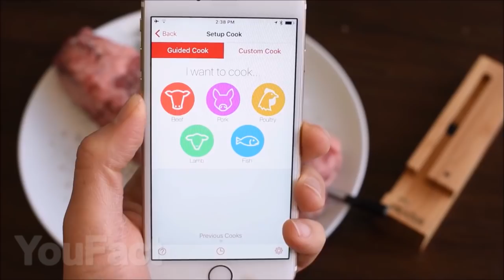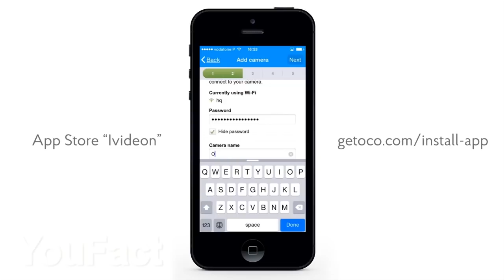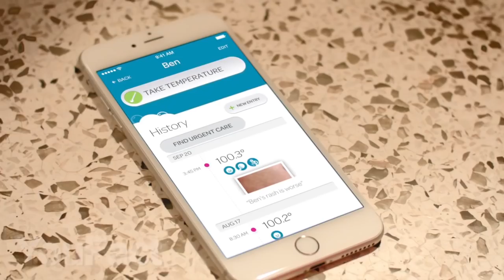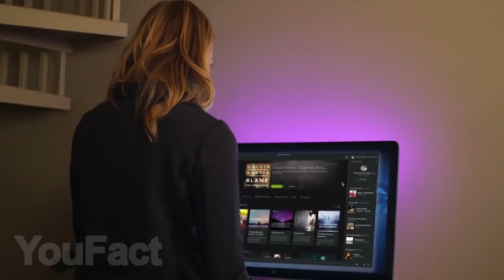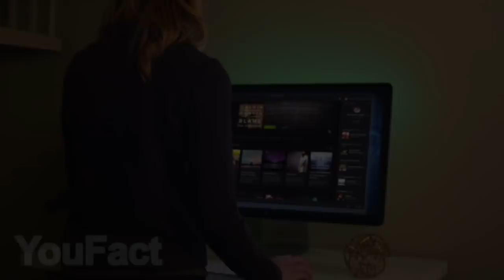10 Gadgets SYMPAS Qui Valent La Peine D'Être Achetés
0:21 Lunettes Luminette
1:04 Lampe Balance Heng
1:27 Étui thermique pour téléphone
1:58 Batterie portable magnétique
2:27 Full HD 1080p caméra de sécurité sans fil
3:06 Thermomètre intelligent
3:26 Thermomètre à viande
3:51 Porte-Boisson pour Canapé
4:12 Barre à LED
4:31 Bougie PLAYBULB

En tant que Partenaire Amazon, je réalise un bénéfice sur les achats remplissant les conditions requises. Lorsque vous cliquez sur des liens vers différents marchands sur ce chaîne et effectuez un achat, cette opération peut générer une commission pour le chaîne.

Aujourd’hui, vous verrez une sélection intéressante de 10 gadgets utiles et inhabituels. À première vue, vous ne pouvez pas déterminer exactement ce qu’ils peuvent réellement faire.